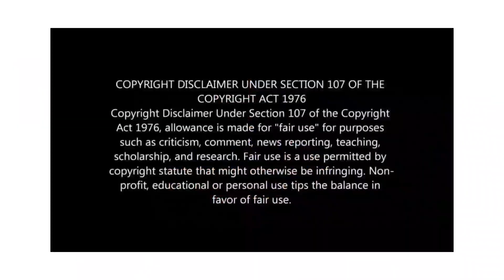Run for the hills Man Hunt for Danelo Cavalcante